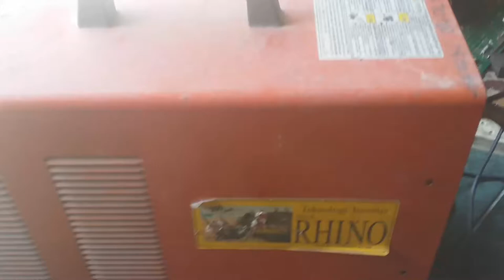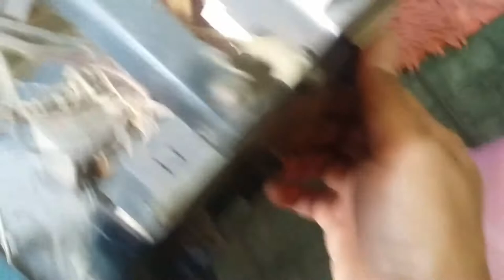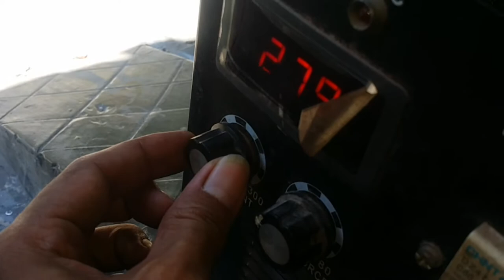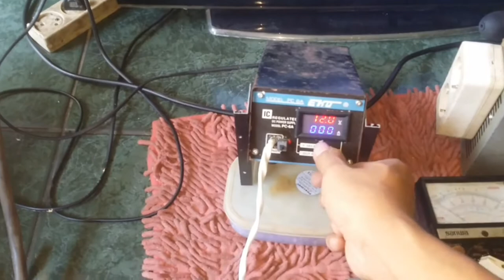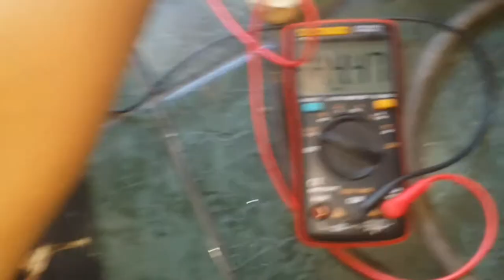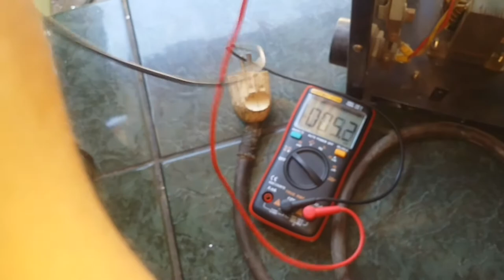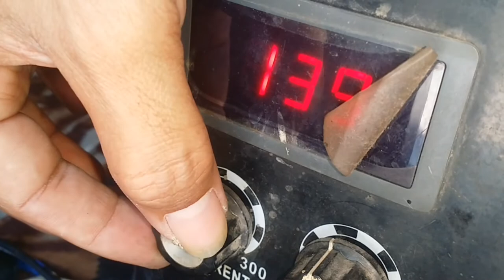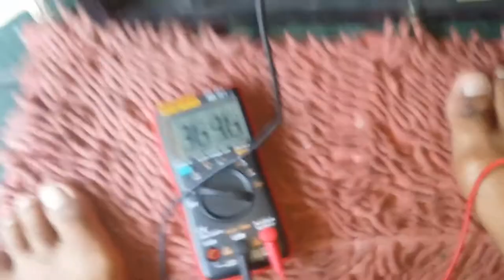RHINO MMA 300 BELAJAR BERSAMA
rhino MMA 300 dengan keruskan tidak keluar out nya ,.

link skema pwm universal ne555 dan irf830:
(nb:skema milik bapak cahyo pranoto)